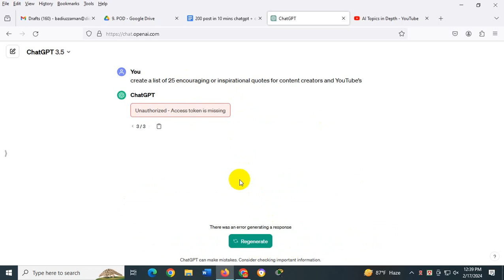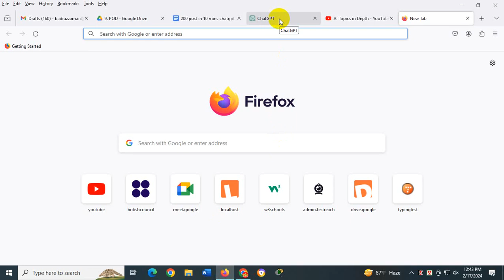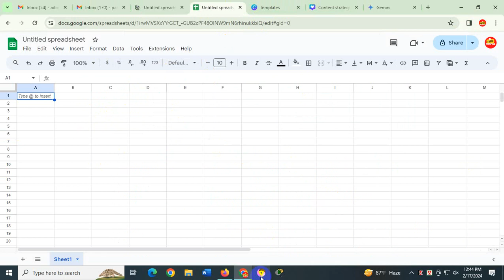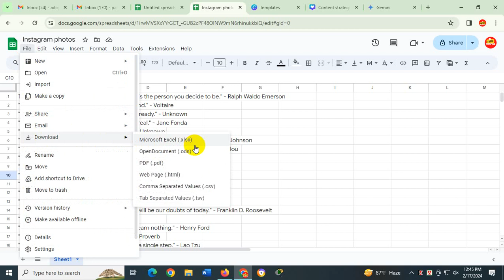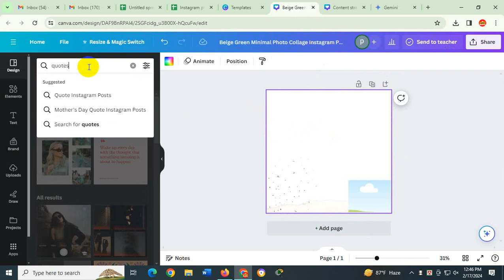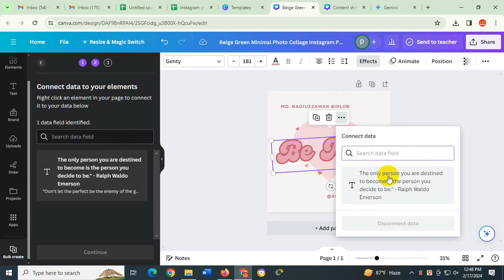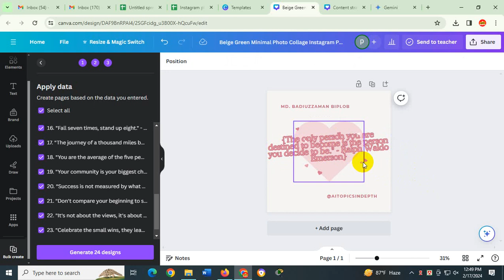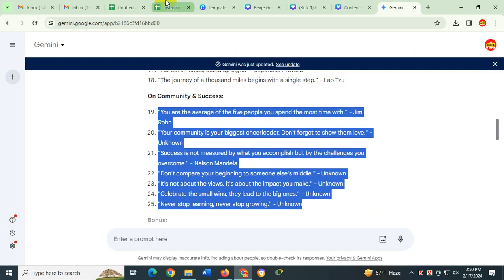Part 2 | Mastering ChatGPT & Canva: Generate 200 Social Posts Like a Pro | Canva + AI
Freelancing With Canva A2Z Guideline with AI
Ready to unlock the power of Canva and land high-paying freelance gigs? This A-Z guide, powered by AI, equips you with everything you need to become a design and project management master!

What you'll learn:

Canva mastery: Level up your design skills using Canva's latest features and tricks.
Client acquisition: Discover proven strategies to find and attract clients outside marketplaces.
AI integration: Leverage AI tools to streamline your workflow and enhance client projects.
Project management: Master essential skills to deliver projects on time and exceed expectations.
Earning potential: Uncover insider tips to maximize your income as a Canva freelancer.
This playlist is packed with:

Actionable tutorials: Learn by doing with step-by-step guides on various design tasks.
Expert insights: Gain valuable knowledge from experienced freelancers and industry professionals.
Real-world examples: See how successful freelancers leverage Canva and AI in their work.
Downloadable resources: Access templates, checklists, and other helpful tools to accelerate your success.
Whether you're a design newbie or a seasoned pro, this guide will help you take your freelance game to the next level with Canva and AI.